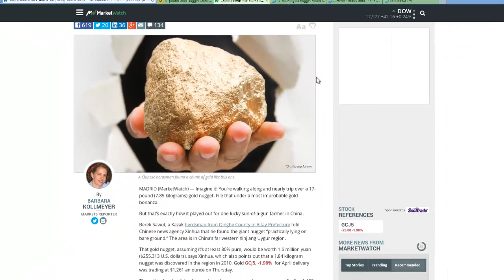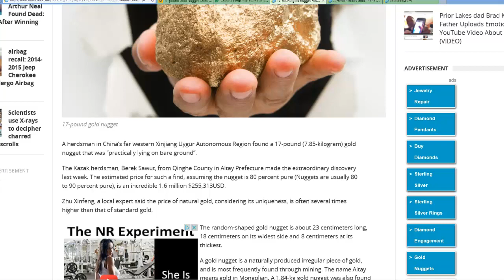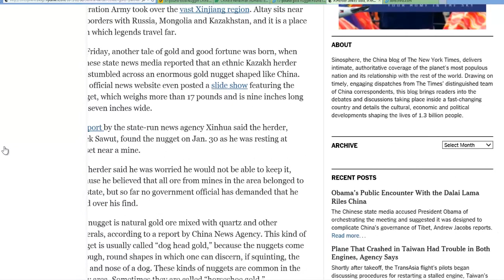Massive 17 Pound Gold Nugget Found In China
A 17-pound/7.85kg/252.38 troy .oz gold nugget with an estimated value of more than $255,00 was found lying in a field in the far western Xinjiang Uygur autonomous region of China.  The nugget is 9 inches long, 7 inches wide, and 3 inches thick.  It appears to have a one-of-a-kind shape of China mainland.  The shepherd was concerned that he would not be able to keep the nugget, yet no government official has come forward to confiscate the find.

A rags to riches story!